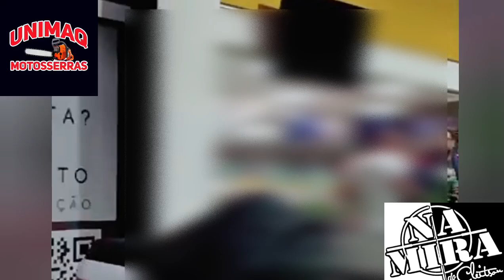Você é Segurança está Matéria te interessa muito as vezes seja covarde mas não tente ser super Herói